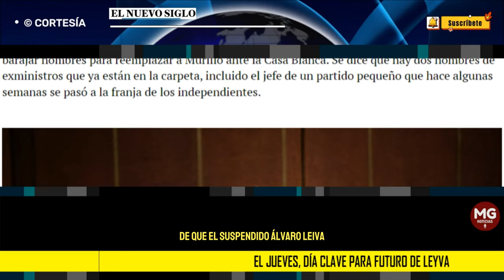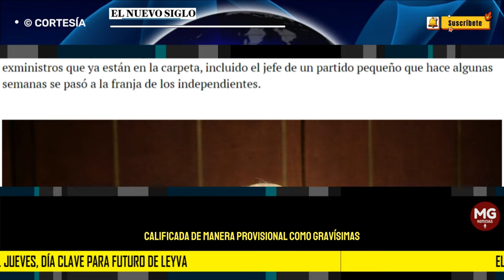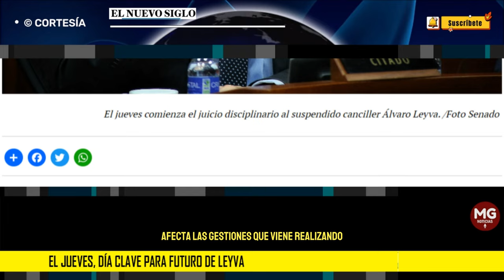ATENCIÓN 🔴 JUEVES, DÍA CLAVE PARA EL FUTURO DE LEYVA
EL JUEVES, DÍA CLAVE. La suerte del suspendido canciller Leyva se empezará a definir el próximo jueves, ya que para ese día la Sala Disciplinaria de Juzgamiento de la Procuraduría General fijó el inicio del juicio verbal en su contra por las presuntas irregularidades que se presentaron en la licitación de pasaportes. La diligencia se llevará a cabo en la sede del ente de control. Ese día el canciller suspendido tendrá la oportunidad de hacer los descargos que considere necesarios y presentar las pruebas que considere para tratar de desvirtuar las ​dos faltas disciplinarias endilgadas, calificadas de manera provisional como gravísimas cometidas a título de dolo.